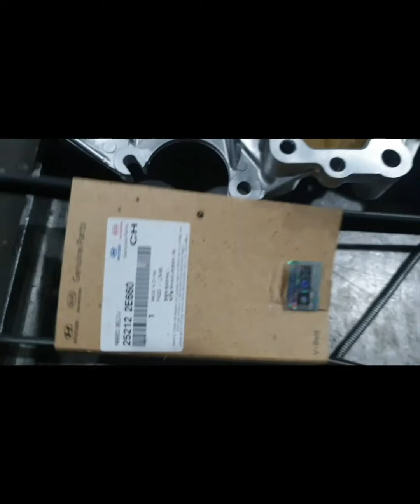쏘나타 하이브리드 "엔진보링" 후 엔진 조립!!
쏘나타 하이브리드"엔진" 엔진보링 이게 말이되?  네~~말됩니더~~엔진오일교환 꼭 좀 해주세요 해주세요~~엔진 하늘나라 갑니더.

혹시 엔진오일 증가로 사망?

실린더블록 보링가공후 피스톤.피스톤링 장착 후
엔진조립부터 완성품까지 보시죠!!

하이브리드 전기모터&엔진으로 이용한 구동방식
ELECTRIC VEHICLE - HEV(HYBRID ELECTRIC VEHICLE)
저에게 큰 힘이됩니다
감사합니다.

Sonata hybrid engine. Engine boring. Does that make sense?  Yes, it makes sensePlease change the engine oil Please do it. The engine is going to heaven.

Did he die from an increase in engine oil?

Piston after cylinder block boring.After installing the piston ring
Let's look at the engine assembly and the finished product!

Driving Method Using Hybrid Electric Motor & Engine
@Lee Kok TV
It gives me a lot of strength